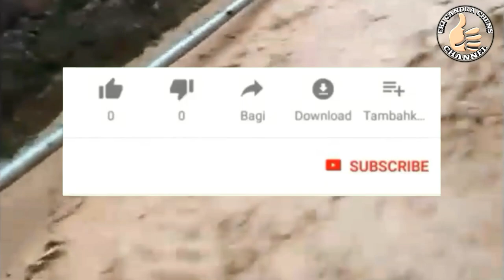banjir terparah di kerinci sungai tutung musik bovi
Bencana banjir di kerinci sungai tutung kali ini memang sangat merugikan banyak warga sungai tutung.
Bencana alam adalah suatu kejadian yang dapat mengganggu dan mengancam kehidupan masyarakat yang bisa disebabkan oleh beberapa faktor baik faktor alam maupun manusia itu sendiri. Bencana alam dapat menimbulkan korban jiwa, kerugian harta, kerusakan lingkungan, hingga dampak psikologis yang disebut trauma.